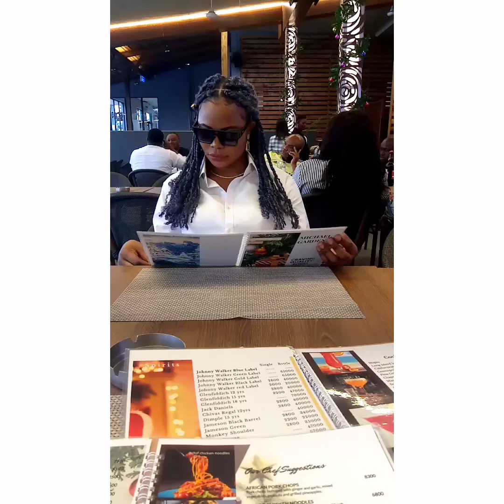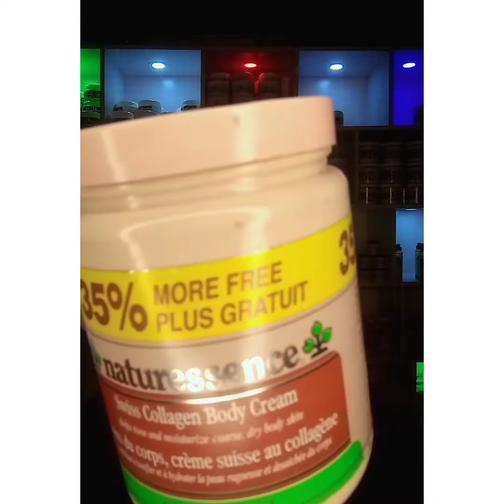How To Promix Effectively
professional mixing can enable you to achieve good even skin tone without any flaws,but you need to learn how to go about it.
watch the video to the end for detailed info.